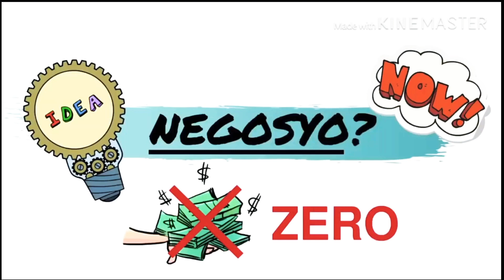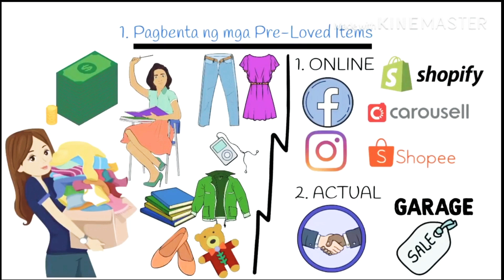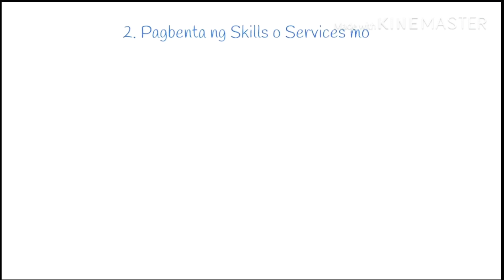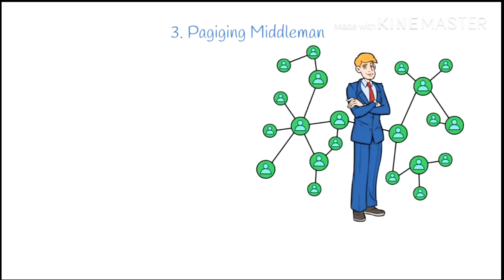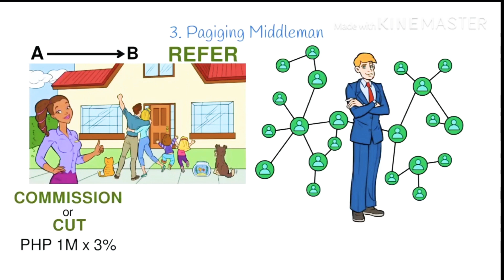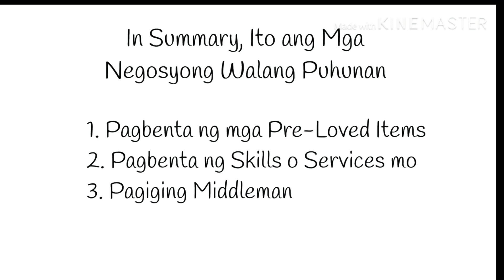NEGOSYONG WALANG PUHUNAN💰💵 - ZERO MONEY